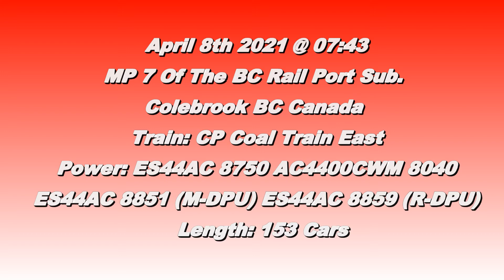Trains BC 2021: CP Coal Train East @ Colebrook Canada 08APR21 ES44AC 8750 Leading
CP ES44AC 8750 and AC4400CWM 8040 Leads a 153 Car Coal Train East with ES44AC 8851 as Mid Train DPU and ES44AC 8859 As Rear DPU